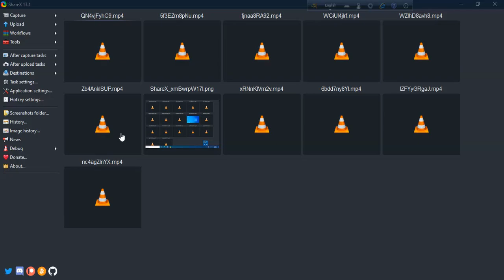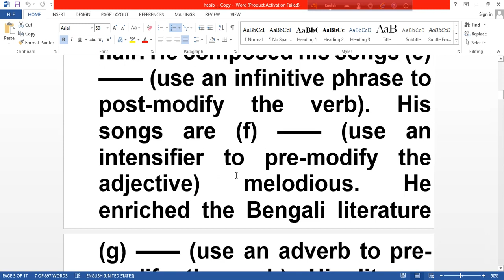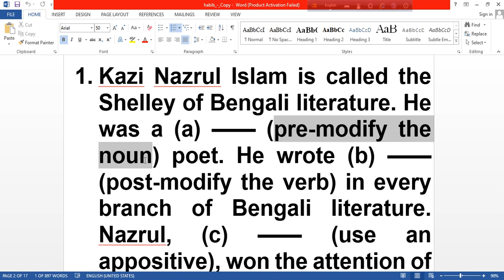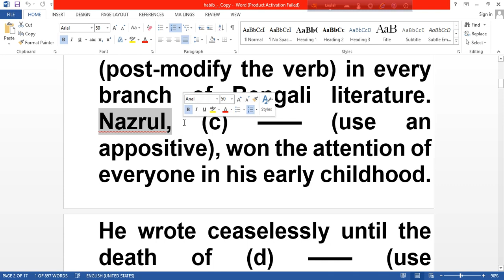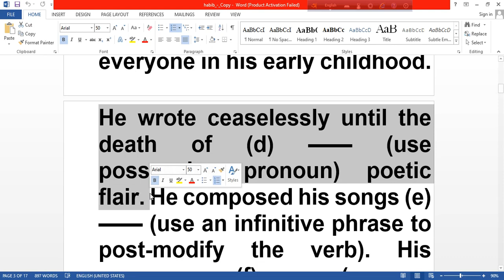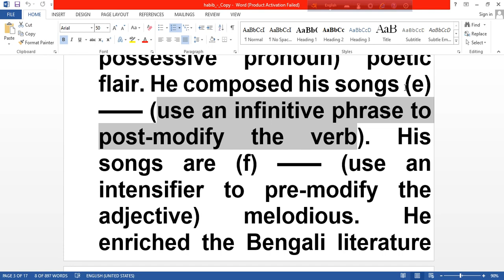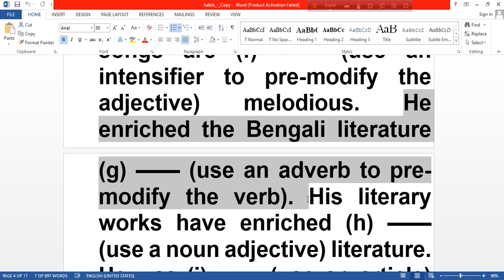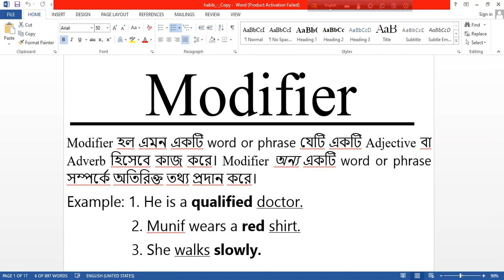HSC | English 2nd paper | Use of Modifiers | Habib Sir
Topics: Use of Modifiers
Date: 23/07/20

Habibur Rahman
Lecturer